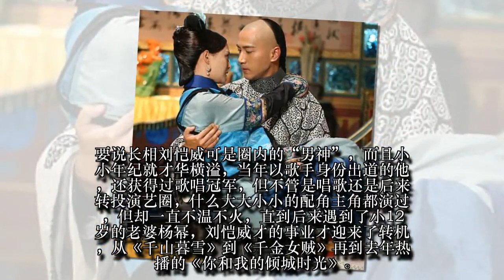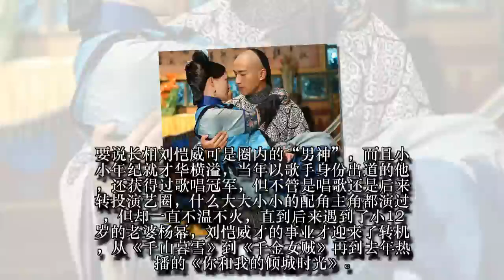45岁刘恺威的近照，离婚之后风格大变，恐怕杨幂都不认识了！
45岁刘恺威的近照，离婚之后风格大变，恐怕杨幂都不认识了！
都说成功的男人背后有个厉害的女人，确实如此啊，像冯绍峰，黄晓明，李晨，张杰这几个一线男星，都是靠老婆才越来越红的，而今天这位曾是“最帅男神”，娶了圈内小12岁的“当红花旦”，如今45岁离婚后颜值大变样，他就是刘恺威。
要说长相刘恺威可是圈内的“男神”，而且小小年纪就才华横溢，当年以歌手身份出道的他，还获得过歌唱冠军，但不管是唱歌还是后来转投演艺圈，什么大大小小的配角主角都演过，但却一直不温不火，直到后来遇到了小12岁的老婆杨幂，刘恺威才的事业才迎来了转机，从《千山暮雪》到《千金女贼》再到去年热播的《你和我的倾城时光》。
刘恺威一步步的成为了“人气男星”，获得了不少女粉丝的青睐，而当红花旦杨幂也是跟他日久生情，虽然两人相差了整整12岁，当时很多人并不看好他们，但结婚后两人非常的恩爱，还生了一个可爱的女儿小糯米，虽然之后刘恺威和王鸥传过“夜光门”，但杨幂还是相信自己的老公，还时不时的秀恩爱。
就在去年两人突然宣布离婚，结束了这段6年的感情，这也让杨幂推上了风口浪尖，据说两人离婚是因为杨幂事业心太强，而刘恺威家里希望她退出娱